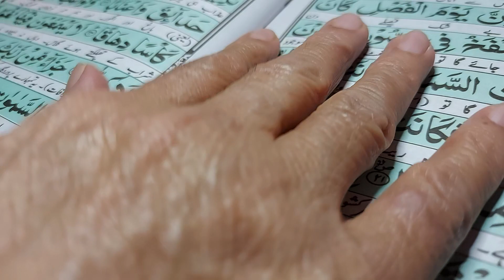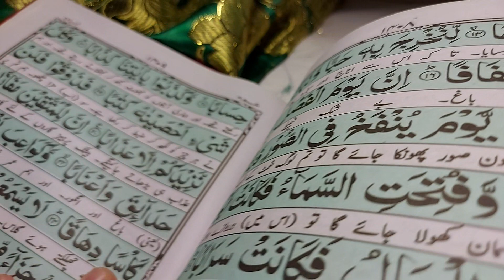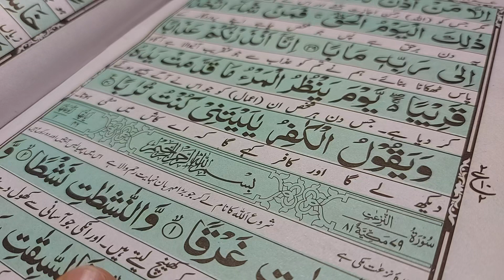Surah nabah part 2